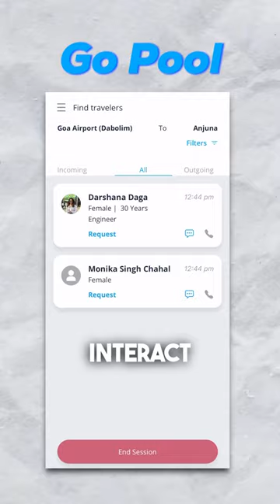2 Tricks to Save Money while booking OLA/Uber Cab